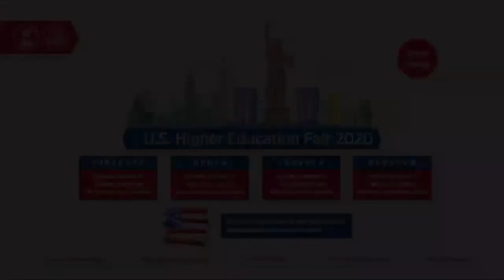US Higher Education Fair di Medan